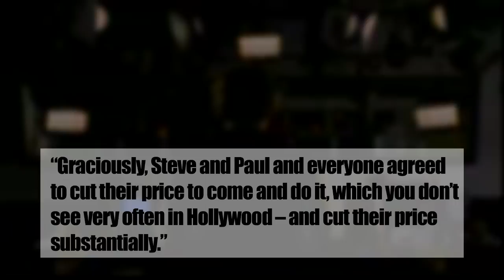RON BURGUNDY RETURNS!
Ron Burgundy has announced that him and his channel 4 news team will be reuniting for a Sequel to Anchorman!

Click the annotation or go to SourceFed.com for the 5 videos we post daily or anything we've ever made.